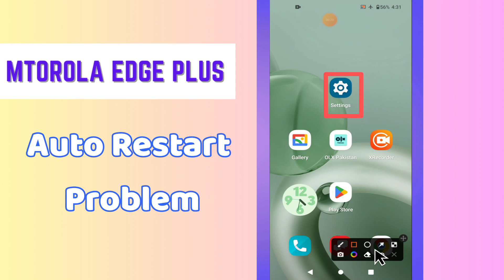Auto Restart Problem || Auto restart problem solution || Auto restart not working Motorola Edge Plus